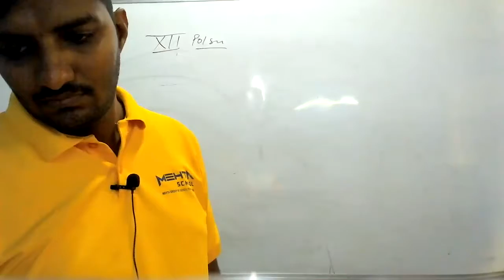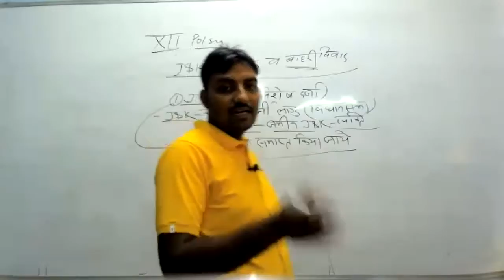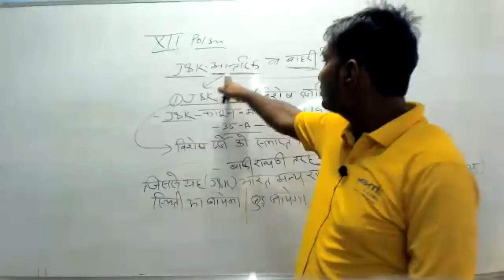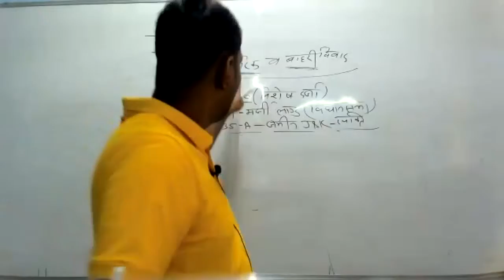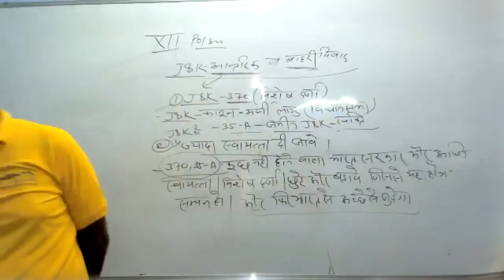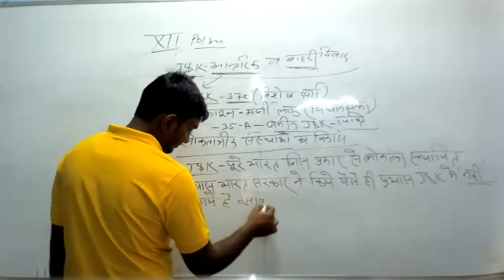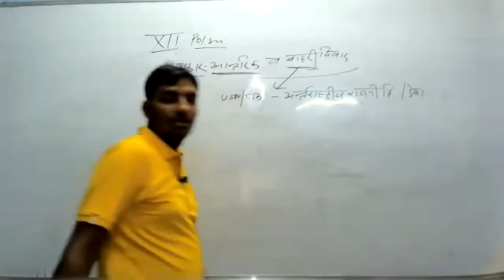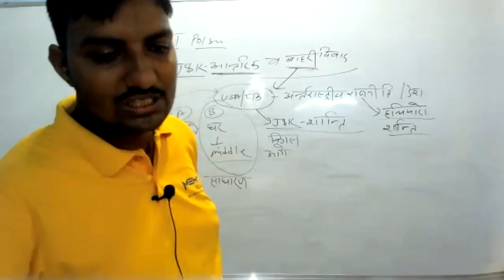LIVE CLASS-12th POL.SCI.J&K आंतरिक व बाहरी विवाद (20.08.21)